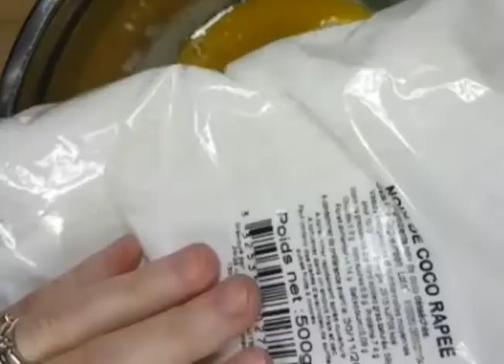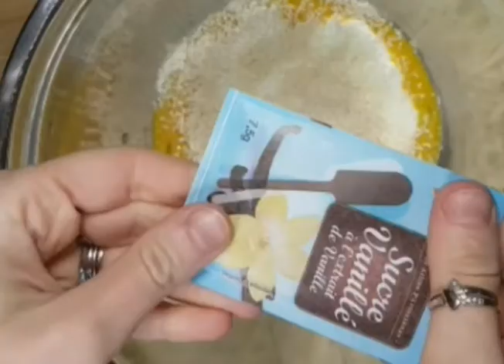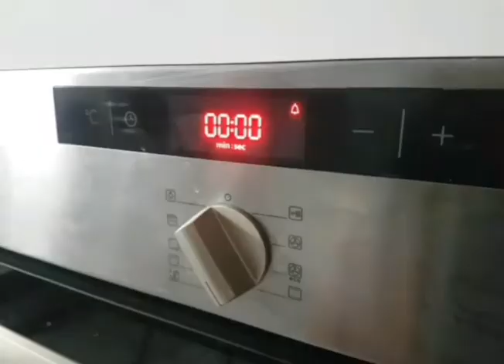🍰 Light ROLLED CAKE with Fruits and Cream Cheese | An Easy and Irresistible Delight! 🍰🍮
🍽️ Welcome to Cuisine Passion with Irina! 🍽️

Picture a dessert that embodies the artistry of French pastry—a light and flavorful delight where simplicity masks exquisite complexity. I'm excited to delve into the world of the light fruit and cream cheese rolled cake. It's an iconic recipe deeply rooted in the rich tradition of French culinary heritage. This dessert, immensely popular in France for afternoon snacks or special occasions, finds its origins in the mastery of balancing the airy sponge cake with a creamy filling of cream cheese and fruit.

Ingredients :

For the sponge cake:

- 3 eggs
- 1.5 tablespoons of flour
- 2 tablespoons of grated coconut
- 100g of french creamy soft cheese Fromage blanc (or cottage cheese)
- 1 sachet of vanilla sugar
- 1 pinch of salt

For the cream:

- 360g of french creamy soft cheese Fromage blanc (or cottage cheese)
- 1 sachet of vanilla sugar

For the topping:

- 100g of fruits/berries of your choice (I used peaches and pineapples).

Preparation :

1. Preheat the oven to 200°C, use the standard mode: the heat coming from two resistors, located at the top and bottom of the appliance (no fan-assisted heat).
2. Butter a silicone sponge cake pan (or a baking sheet lined with parchment paper).
3. Carefully separate the egg yolks and egg whites into two separate bowls (if the egg yolks remain with the whites, they will not whip up).
4. Add the creamy soft cheese Fromage blanc (or cottage cheese), flour and coconut to the egg yolks.
5. Whisk the egg whites with vanilla sugar and a pinch of salt. The bowl in which you whip the egg whites must be clean, without any traces of grease. When foam begins to appear, increase the speed to maximum and continue whisking. When the whites are dense, stable and do not fall when turning the bowl, they are ready.
6. Gently add the whipped egg whites to the mixture with the egg yolks and mix everything very gently with a silicone spatula in upward movements. Take your time to prevent the dough from falling.
7. Carefully pour the batter onto a baking sheet. Smooth it to a thickness of about 0.5 to 1 cm and place it in the oven for 10 minutes until golden, the sponge cake is then ready. Remember not to overdry the sponge cake and make sure that the bottom of the sponge cake does not burn.
8. Remove the sponge cake from the oven. Make sure to cool it before removing it from the parchment paper or the silicone sponge cake.

Assembling the cake:

1. Place the sponge cake on parchment paper, leaving place on the sides.
2. Mix the french creamy soft cheese Fromage blanc (or the cottage cheese) and a sachet of vanilla sugar.
3. Cut the fruit into small cubes.
4. Coat the biscuit with vanilla fromage blanc (keep a little to decorate the top of the cake). Spread it over the entire surface of the sponge cake, put a little on one edge of the sponge cake (the one that will be rolled last to prevent the cottage cheese from overflowing)
5. Spread the fruit or berries over the vanilla curd cheese, also put less on the edge of the sponge cake which will be rolled up last then roll the cake firmly in parchment paper or cling film, also wrap the sides.
6.Store the cake in the refrigerator for at least 5 hours (preferably overnight).
7. Take the cake out of the fridge, remove the parchment paper or cling film.
8. Decorate the cake as you like.

And there you have it! Our gustatory journey comes to a close. This rolled cake, born from the perfect harmony of textures and flavors, embodies the excellence of French pastry. Its simple preparation and accessible ingredients make it an ideal choice to impress your guests or simply indulge yourself. Through this recipe, I aimed to transport you to the essence of French cuisine—a cuisine where passion intertwines with precision to craft unforgettable culinary moments. I hope this experience captivated you as much as it did me and inspired you to embark on this pastry adventure.

Music 🎵 Snowman
Musician 🎤 Beltone

🔔 Turn on the information bell to stay informed about every new upload!
💬 Share your comments and ideas, I love hearing from you!